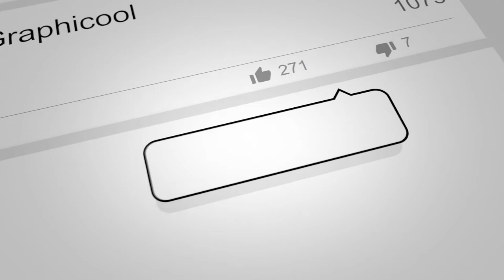A Christmas Message From Graphicool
This is a Christmas message from graphicool made with create studio.